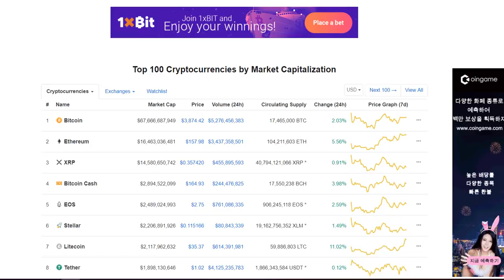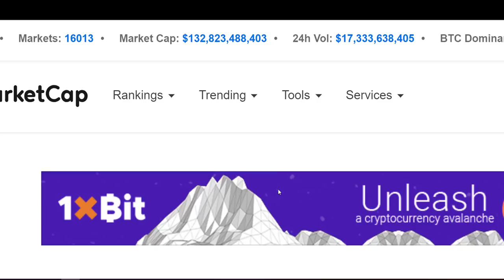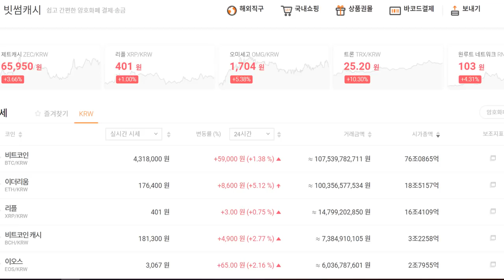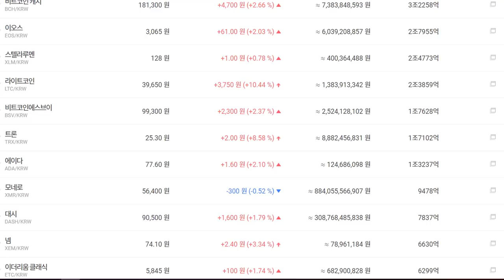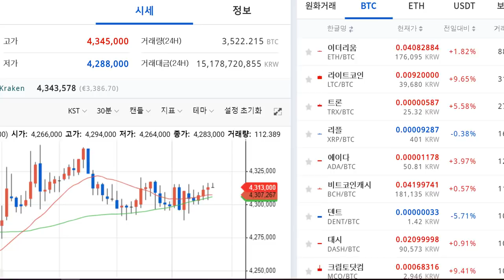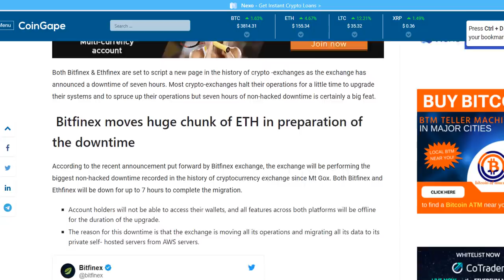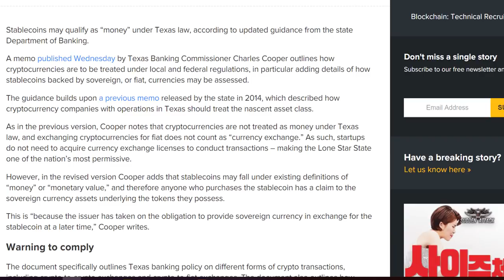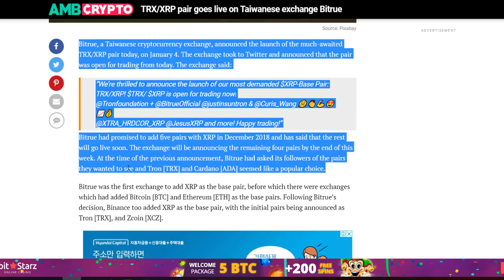[굿모닝 비트코인] 0106 상승탄력 받고 있는 암호화폐 시장...이더리움,이오스,라이트코인,트론 등 강세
어제에 이어 대다수의 코인들이 초록랠리를 이어가며, 짙은 초록빛을 띄는 코인들과 함께
상승출발하고 있는 일요일장입니다.
비트코인은 어제보다 상승폭을 키워 2%대에 거래되고 있구요.
뒤이어 이더리움과 이오스, 라이트코인, 트론 등이 짙은 초록빛 연출하며 강세를 보였습니다.